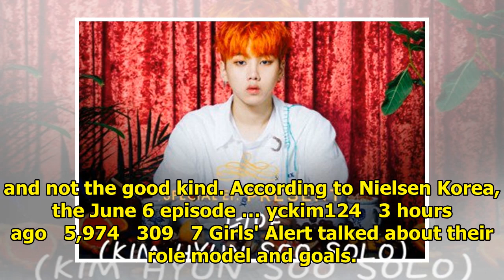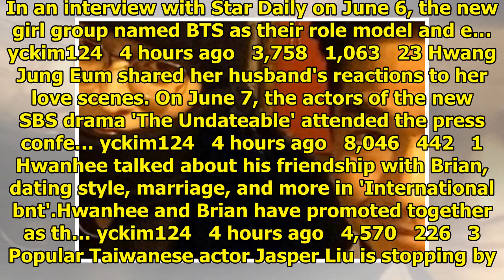Breaking K-pop news, videos, photos and celebrity gossip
'Show Me The Money 7' has begun its audition stage!After confirming approximately a month ago that t...